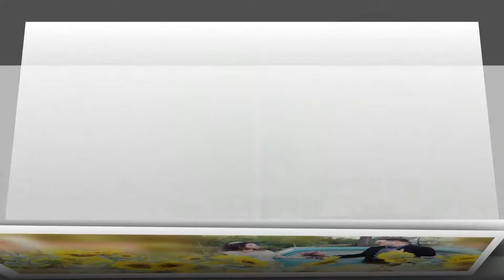Phim Truong L'amour 2017 - IAN SHIELDS & OANH SHIELDS